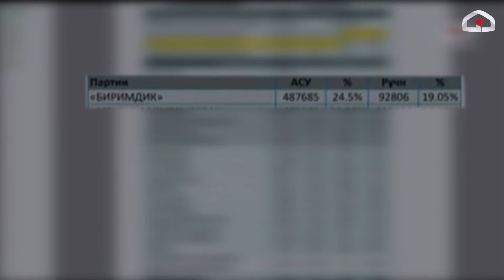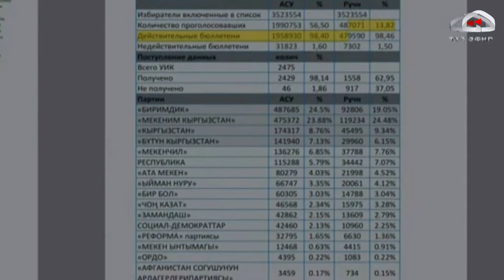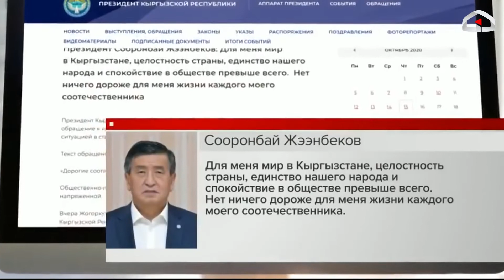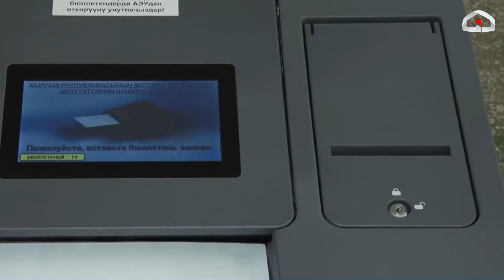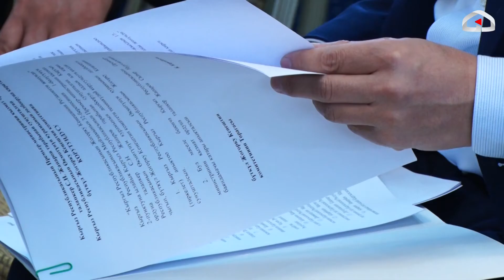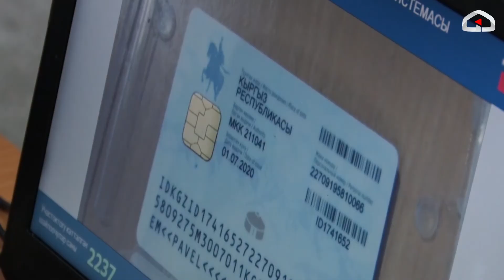События Октября 2020 / Специальный репортаж / 07.10.2021